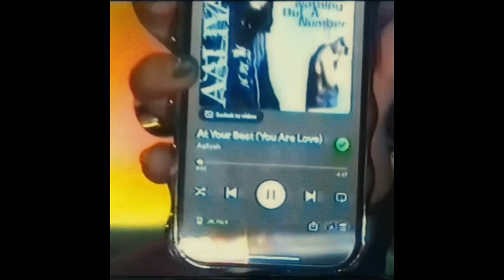(FREE) Cash Cobain Type Beat 2024 - "Only You" | Sexy Drill x Jersey Club Type Beat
!FREE  FOR NON PROFIT ONLY!
Must credit (Prod. JIMO)

🎧 This beat is free for non-profit use. If you use it, you must credit me (prod. JIMO). For profite purposes please purchase a lease.

0:00 start
1:00 Only You 154 EbM
1:30 bye